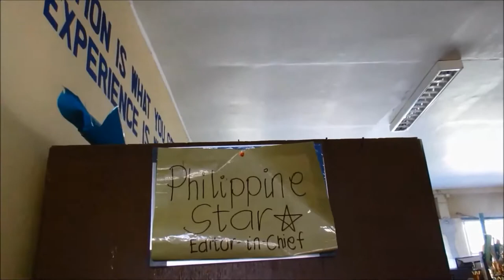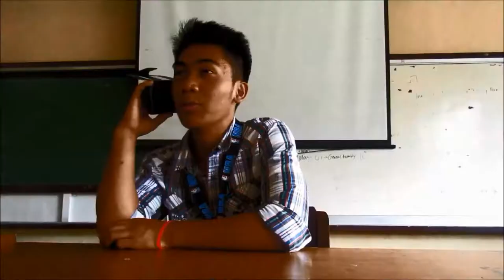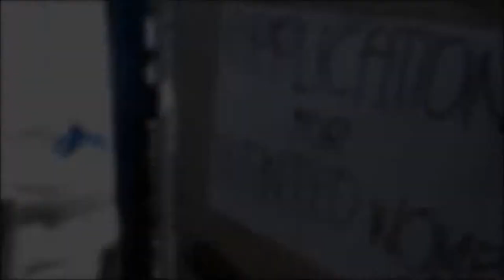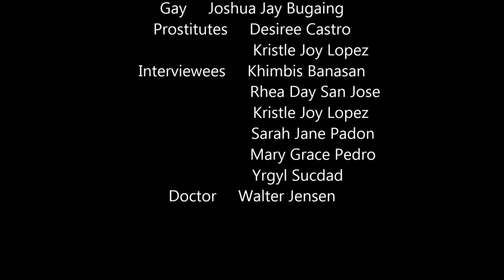Wanted Womb The Movie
Project of BSE English
Benguet State University